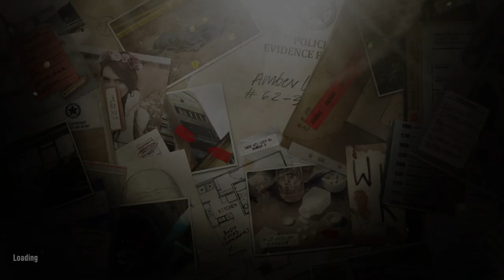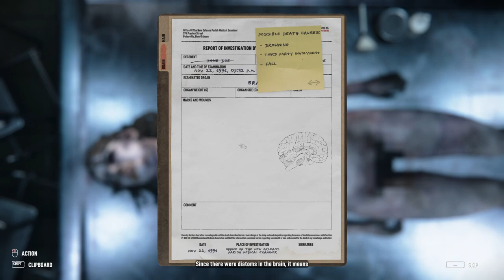WHAT on Earth Is Going On??? - AUTOPSY SIMULATOR, Part 3 - Chapter 2